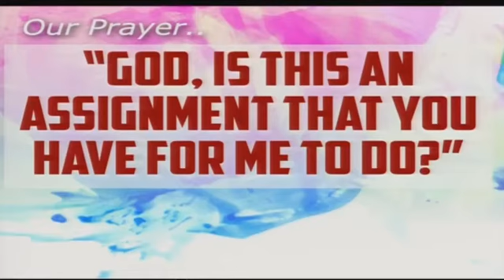Jesus Washing Feet